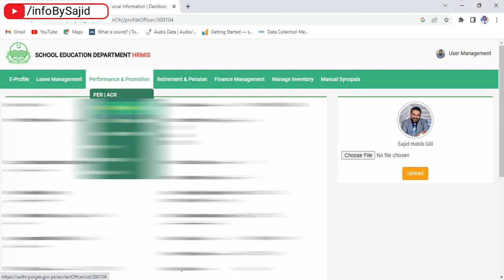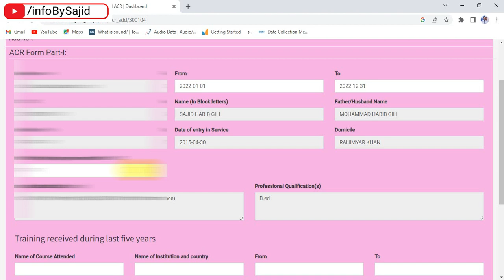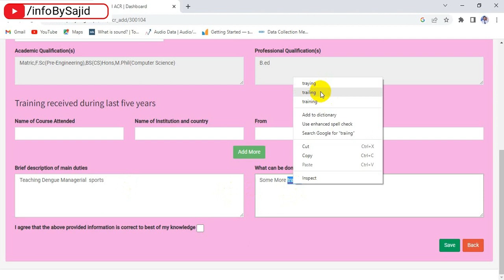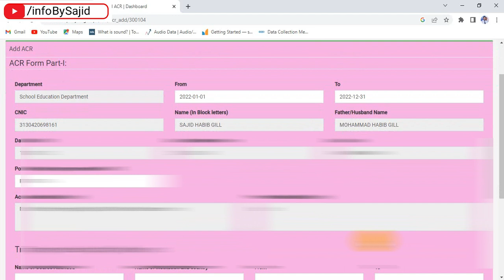Upload Your Online ACR/PER In Just Two Minutes On Sedhr Punjab.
In this episodes i shared the process of uploading ACR And PER.